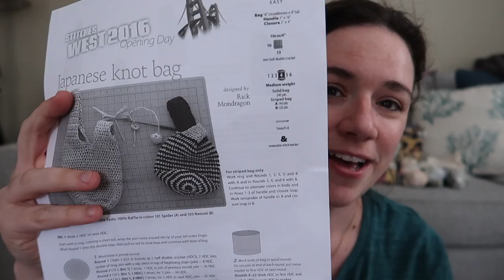Episode 36 - Winning and Failing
Timestamps:
2:33 - GIVEAWAY WINNERS, showing the prize also!
7:37 - Questions from AMA thread - (1) What are the sparkles in your yarn? (2) What equipment are you using?
12:40 - WIPS, and fails.
22:53 - Acquisitions and gifts
40:39  - Dyework and Shop update info :)
51:00 - Personal Blabber - Hubby's side project for GoT

Equipment Used:
External Hard Drive - Seagate 3T